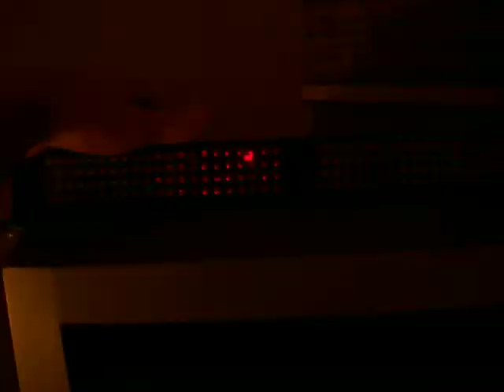(**For Sale Or Best Offer** 5MM Whelen Slimlighter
**Ask For Details**